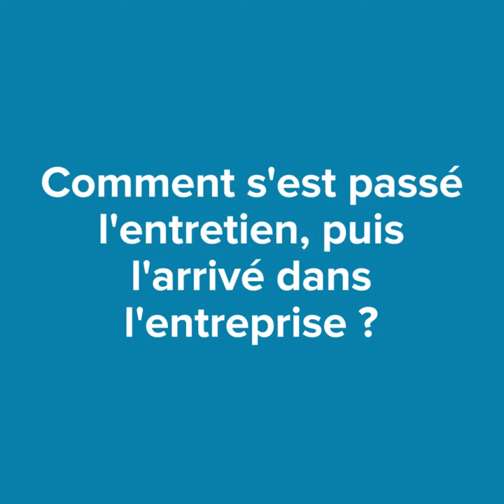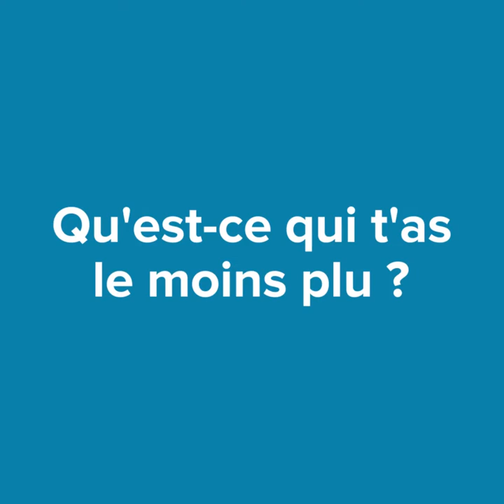Interview stagiaire Nina Boussalem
Interview stagiaire Nina Boussalem qui nous parle d'un stage chez HUBEEE. Comment ça fonctionne ? Les Missions ?